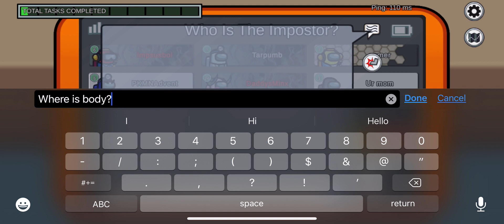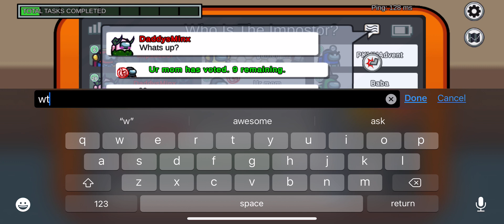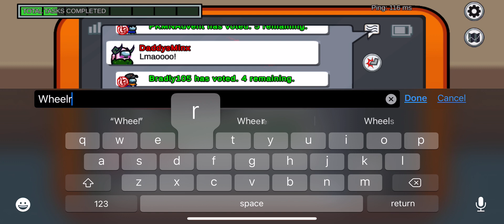Why…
I barely got a kill in..